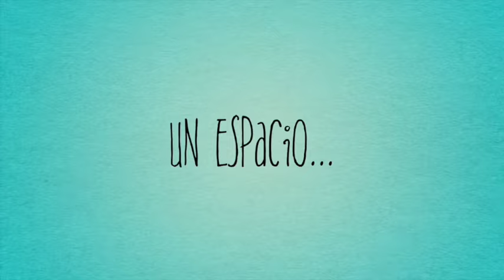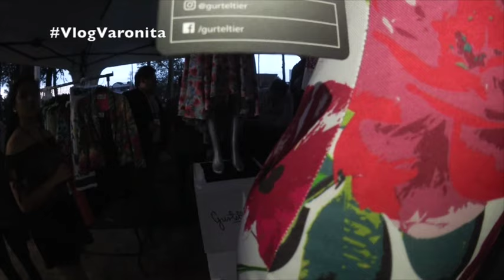¡MODA MÉXICO! el Backstage del evento de diseño en XALAPA VlogVaronita #153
Y ahora mis amigos un evento que se llevó a cabo en Xalapa, ofreciendo un espacio importante para la expresión de la moda.

El momento que reunió a diversos diseñadores Mexicanos, Veracruzanos; no es solo usar una vestimenta, es llevar puesto un estilo de vida, un elemento que te define, algo que a través del diseño marca la tendencia de una generación.

Disfruten el Backstage de MODA MÉXICO en Xalapa 2017.